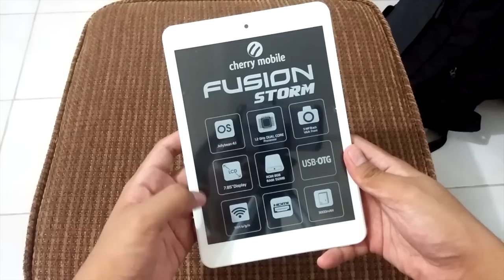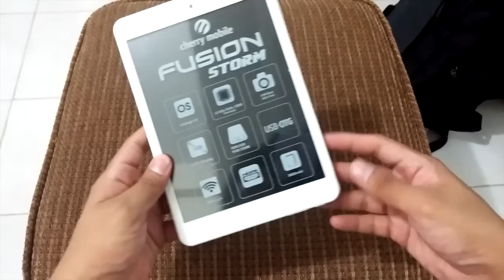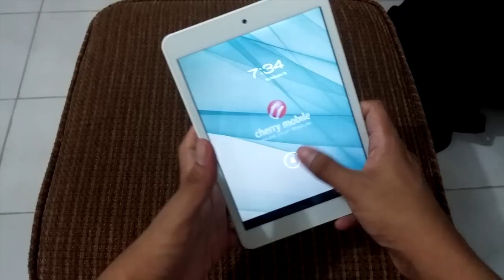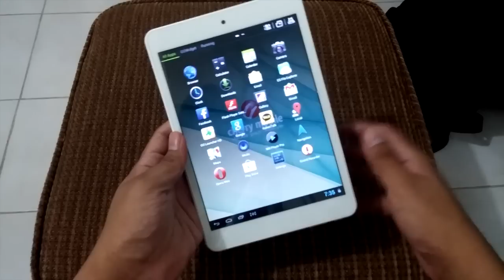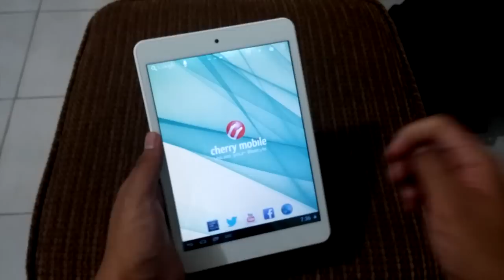Cherry Mobile Fusion Storm Unboxing and Hands-on